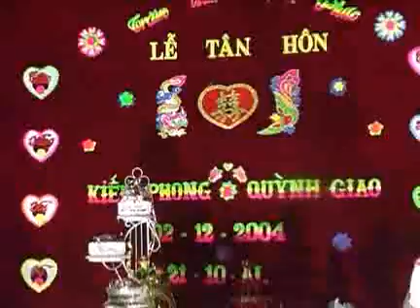Thai Kien Phong 14